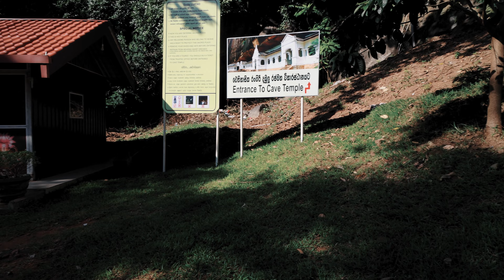Sri Lanka Ride Day-12.2 | Dambulla Cave and Golden Temple | RV Rides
Sri Lanka Ride Day-12.2 | Dambulla Cave Temple | RV Rides